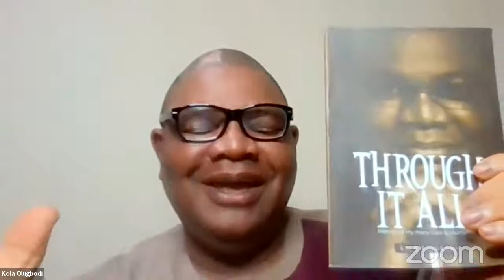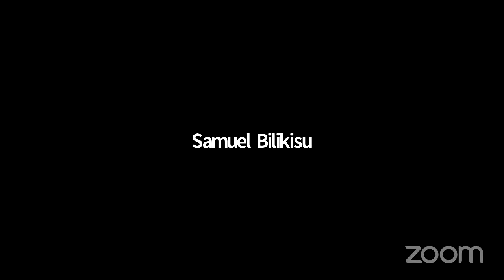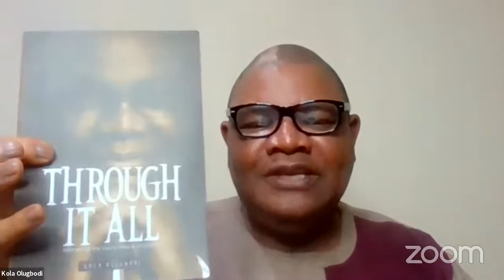From A Nobody To Somebody, The Story of Woli Arole - Kola Olugbodi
Woli Arole, though from an humble background, was just having fun on the social media with is comedy skits when fame landed on his laps on a platter of gold. He went from a Nobody to Somebody.

Arole shared is so inspiring grass to grace story with us this Thursday (August 12, 2021) on Through It All with Kola Olugbodi.